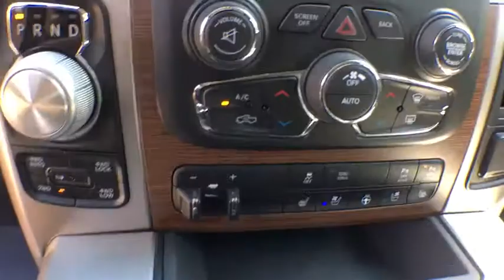2017 Ram 1500 Tyler, Longview, Mineola, Jacksonville, Lindale, TX C859304A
Granite Crystal Metallic Clearcoat Used 2017 Ram 1500 available in Tyler, Texas at Patterson CDJR Hyundai Tyler. Servicing the Longview, Mineola, Jacksonville, Lindale, TX area.
2017 Ram 1500 Laramie - Stock#: C859304A - VIN#: 1C6RR7NT6HS859304

3120 S SW Loop 323

Recent Arrival! **CLEAN AUTOCHECK**, **AUTOCHECK 1 OWNER**, **LOCAL TRADE**, **NON SMOKER**, **NAVIGATION**, **REMOTE START**, **LEATHER**, **SPRAY IN BEDLINER**, **RUNNING BOARDS**, **TOWING PACKAGE**, *CHROME WHEELS**, **LOCAL TRADE IN - NEVER A RENTAL**, **V8 POWER!**, **FREE LIFETIME WARRANTY**. Odometer is 19458 miles below market average!brbrbr2017 Ram 1500 Laramie HEMI 5.7L V8 Multi Displacement VVT 8-Speed Automatic 4WD granite crystal metallic clearcoatbrbrbrReviews:br  * Smooth-riding suspension provides plenty of comfort; excellent trio of engine choices; smooth and efficient eight-speed automatic transmission; Rebel 1500 off-road package offers extra capability; cabin is quiet and attractive; touchscreen interface is easy to use. Source: Edmunds